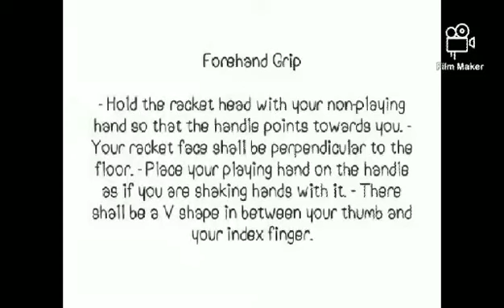May 15, 2021